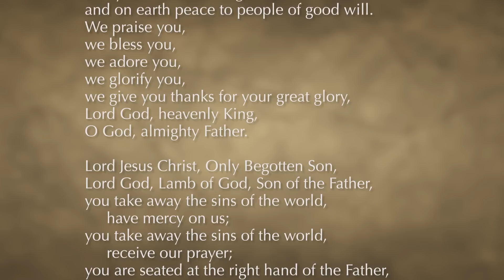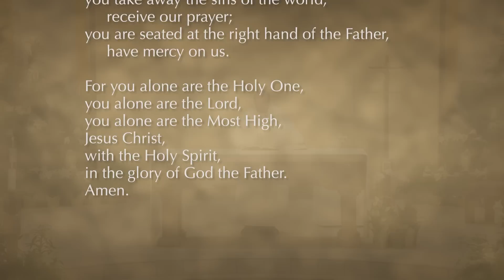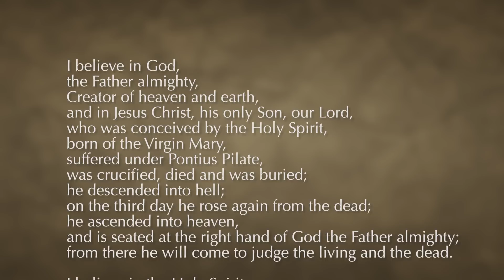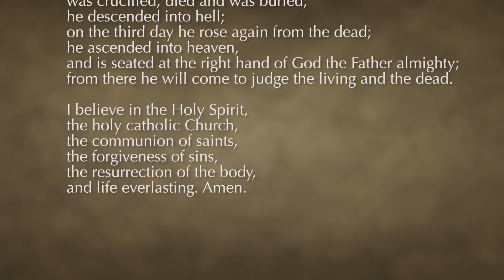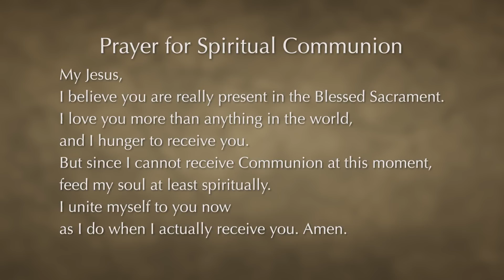Roman Catholic Mass for April 23, 2023: Third Sunday of Easter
To help keep these Masses online and on the air, please and choose "Mass on TV."

Roman Catholic Mass for the Third Sunday of Easter at St. Elizabeth Ann Seton with Fr. James Michael Jankowski, Pastor of St. Elizabeth Ann Seton Roman Catholic Church in
Las Vegas, Nevada. Music is by Stephanie Logan, Cantor, and Dan Ellis, Pianist. Readings are by Fe Morrow.